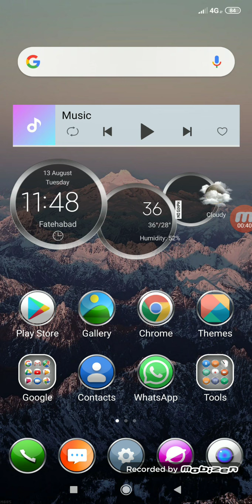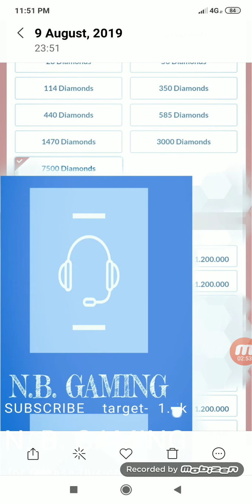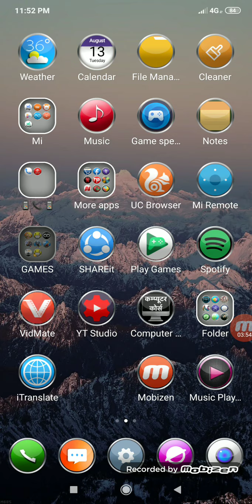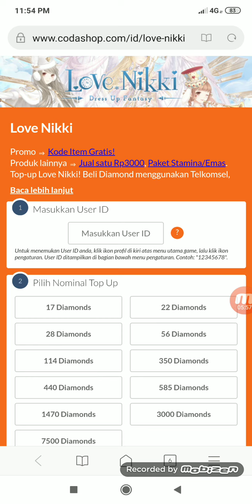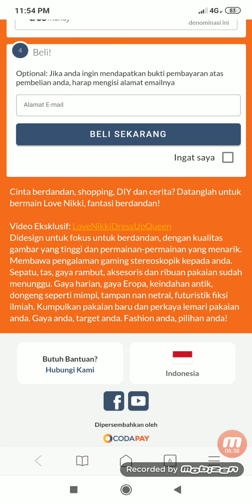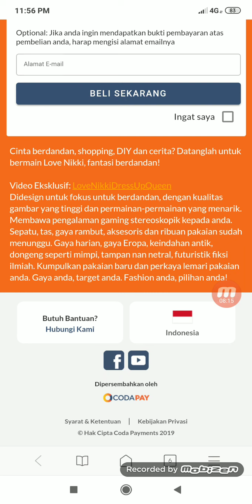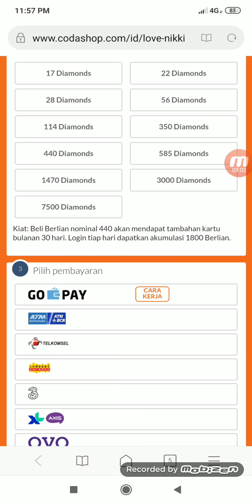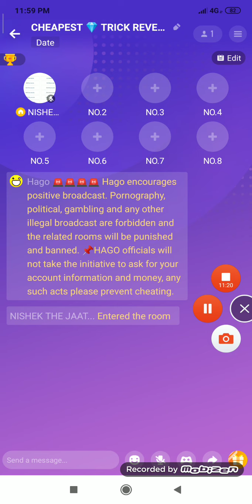World's cheapest 💎 trick revealed of hago.